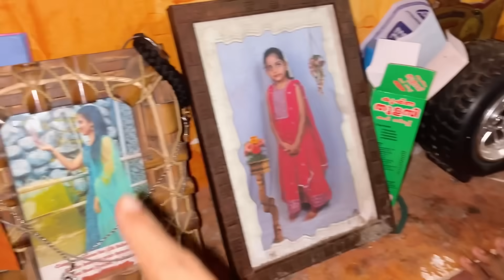Freedze d dayi deether 😂 | anty kulluder ellad |Dolly vlogger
Hari Krishna ❤️‍🩹

dolly vlogger
dolly vlogs
Tulu vlog